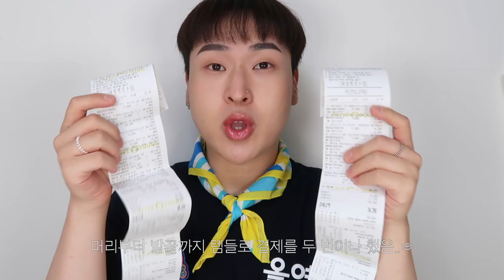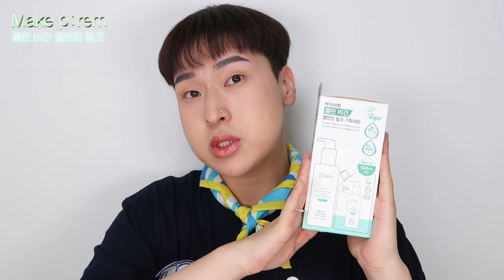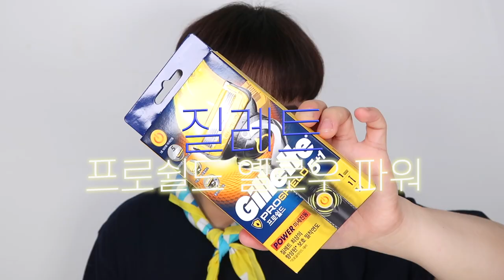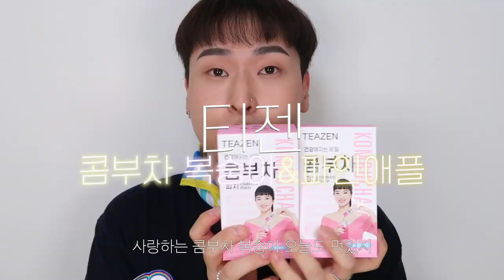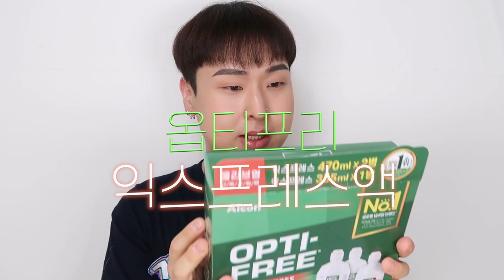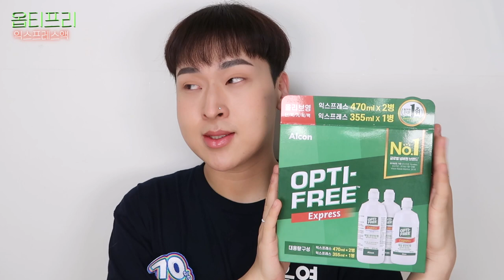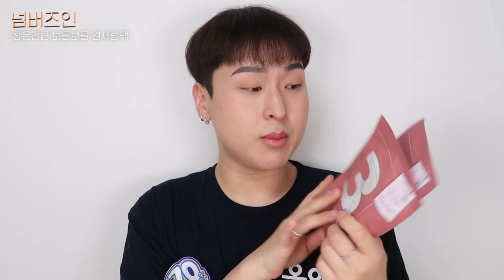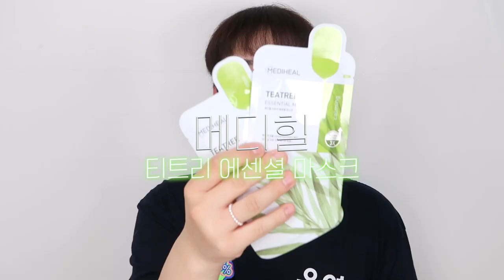광고❌올영세일 올영알바의 15만원 쇼핑하울(존좋템.여름필수템.유튜버추천템.재구매템)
니베아 바디 데오도란트 미스트 내추럴리굿 그린티

일리윤 프레쉬 모이스춰 스크럽 워시

메이크프렘 클린 비건 클렌징 밀크

니베아 데오도란트 스프레이 엑스트라화이트

아로마티카 로즈마리 루트인핸서

질레트 프로쉴드 옐로우 파워

티젠 콤부차 복숭아&파인애플

온더바디 코튼풋 발을 씻자 풋샴푸(레몬)

코스노리 롱 액티브 아이래쉬 세럼

필리밀리 우드 패들 브러시(s)

필리밀리 1/2화장솜(320p)

옵티프리 익스프레스액

필리밀리 늘어나는 샤워 타월

넘버즈인 참은만큼 보들보들 결세럼팩

메디힐 워터마이드 에센셜 마스크
              티트리 에센셜 마스크
              마데카소사이드 에센셜 마스크